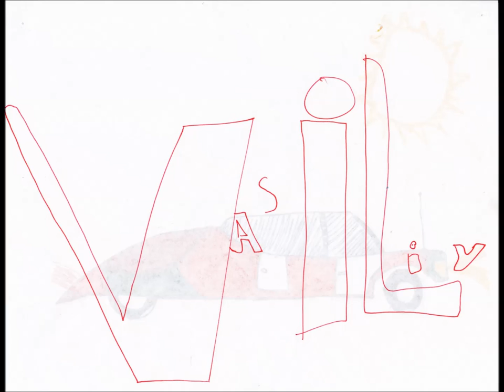Vasiliy explains picture2